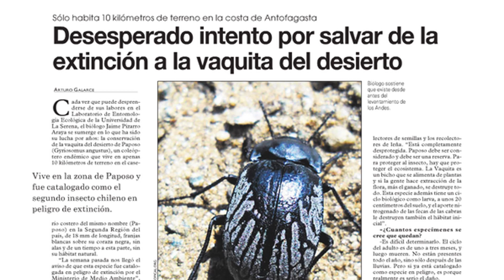vaquita del desierto Paposo.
La “Vaquita del Desierto de Paposo” (Gyriosomus angustus), una especie de coleóptero de aproximadamente 18 milímetros de longitud.
El género endémico Gyriosomus está compuesto por más de 40 especies, la mayor parte de ellas concentradas en las regiones de Atacama y Coquimbo.
El nombre de “vaquitas” proviene de las características manchas blancas sobre el negro de los élitros, que caracteriza a muchas de las especies, y a que los niños del norte juegan con ellas como si fueran ganado, encerrándolas en pequeños corrales de piedras y ramas.
Cabe destacar que la vaquita del desierto se encuentra en peligro de extinción, dado que su extensión de presencia es menor a 5 mil kilómetros cuadrados, se reconoce en menos de cinco puntos, siendo endémica de Paposo, su área de ocupación ha sido perturbada y transformada por pastoreo de ganado caprino, extracción de leña y herbívoros, y que el área de ocupación es menor a 500 kilómetros cuadrados.
Reconocimiento:
Como ya es tradición, el Instituto Jane Goodall Chile organiza una votación en el marco del Día Nacional de la Fauna para elegir a una especie nativa como embajadora. En ese contexto, la vaquita del desierto Poposo fue elegida este año, imponiéndose por votación popular a la fardela blanca, gruñidor de Valeria, ranita de hojarasca, tiburón pintarroja y al hullín.
Las vaquitas del desierto son tal vez el habitante más reconocido del desierto florido. Coincidente con la floración, completan su ciclo miles de vaquitas del desierto, que vagan durante el día buscando alimento y apareándose.
Desde la institución, aseguraron que esta elección permite: primero, "poner en valor parte de nuestro patrimonio natural del desierto costero de Paposo, en la comuna de Taltal". "Segundo, poner en valor grupos taxonómicos menos reconocidos como los artrópodos terrestres". Tercero, "poner en la agenda pública la necesidad de conservar el hábitat de la vaquita, un territorio que no cuenta con áreas protegidas y que alberga una biodiversidad de importancia mundial, en particular en las formaciones de lomas".